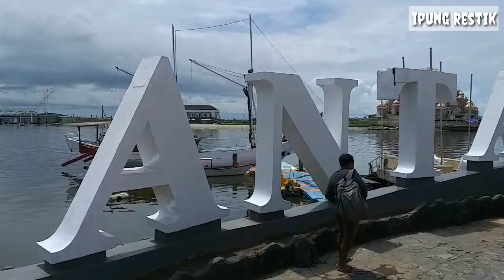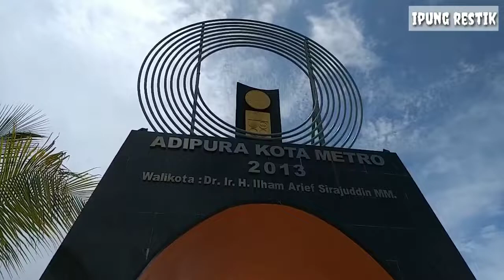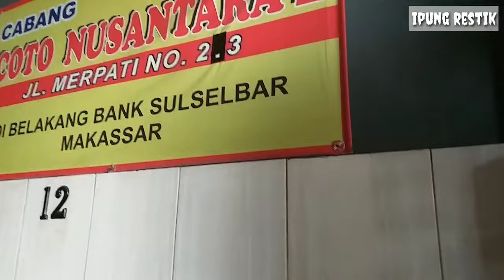PERJALANAN MENUJU MANADO SULAWESI UTARA | Part 5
Assalamu'alaikum...teman-teman 💕

Saat ini Saya masih dalam perjalanan ke Manado Sulawesi Utara dengan menggunakan KM.Sendang Mas, dan sekarang bersandar dulu di Pelabuhan Peti Kemas Makassar.

Nah sambil menunggu bongkar muat maka Saya jalan-jalan dulu di Makassar dan juga mencoba makanan khas Makassar.

okeh trimakasih bagi yang udah nonton.